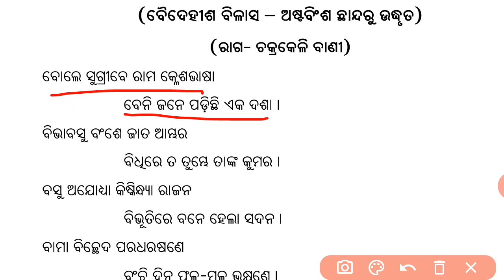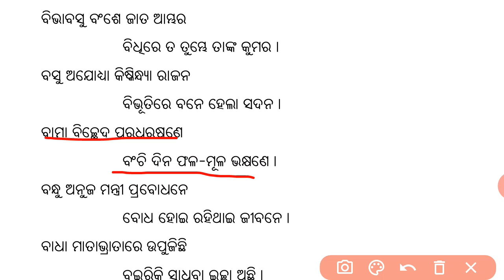MITRATA POEM || +2 1ST YEAR ODIA || PART-1